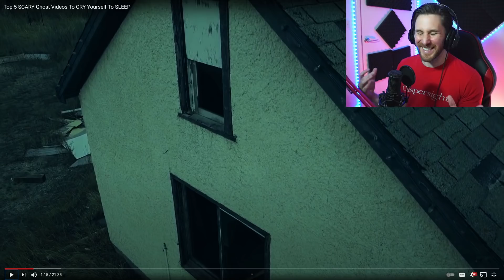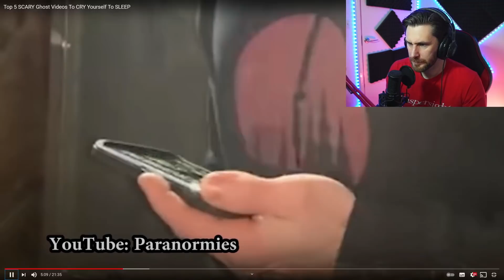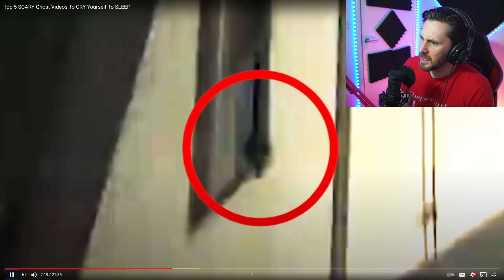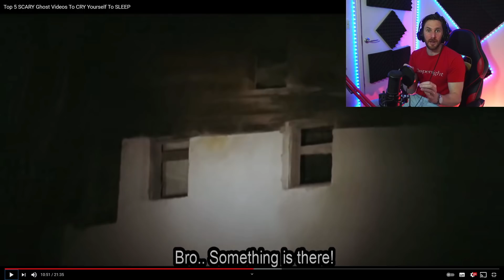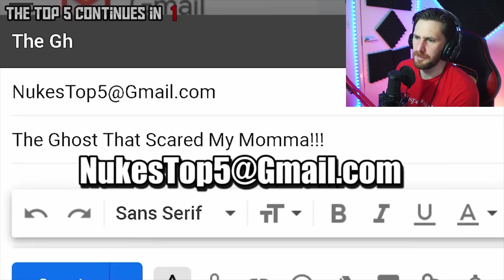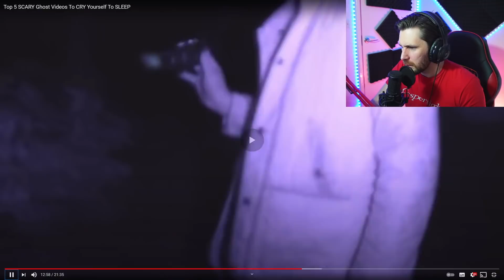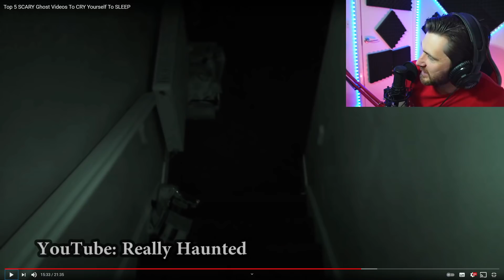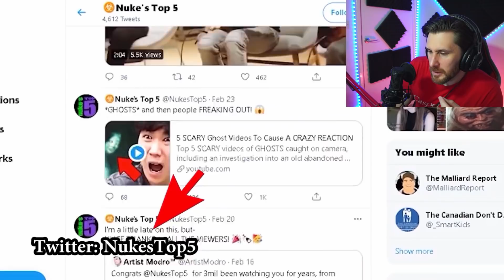WHEN GHOSTS THROW THINGS NUKES TOP 5 - REACTION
Today we look at nukes top 5 and this week things go flying around all over the place, we see shadow people and much more. Here is his channel link:

Caspersight
Newquay
England
TR7 9EG
Please please please dont send me anything you may think is cursed or anything that you think may affect my family, otherwise it will go straight in the trash. Sorry but I feel strongly about this. Love Ya :)